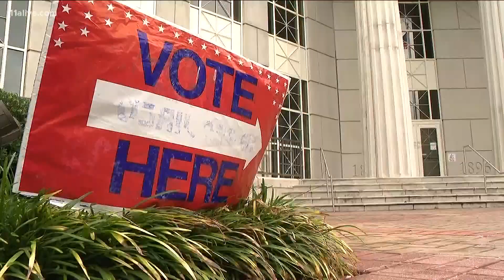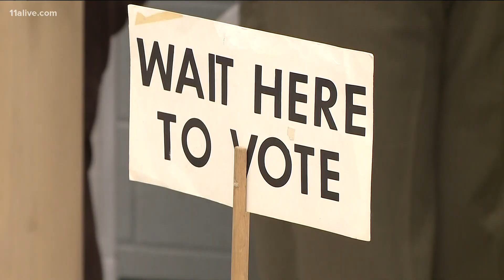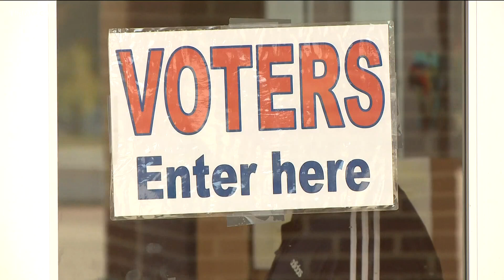How the number of voting location changes directly affects people of color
Georgia has added voters while subtracting polling locations. In many cases, this negatively affects people of color.